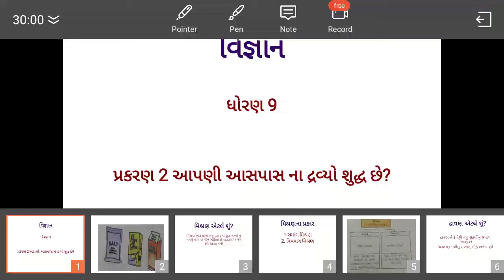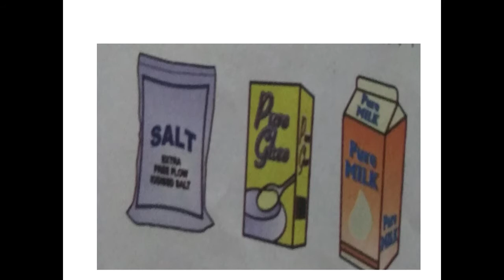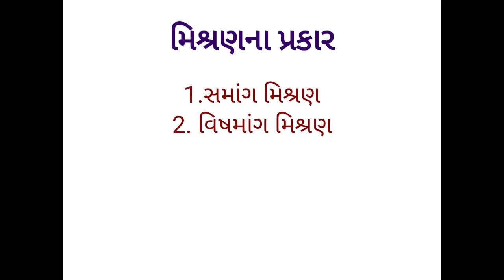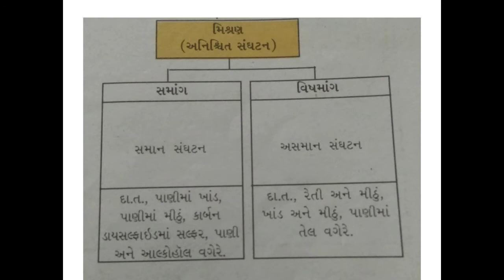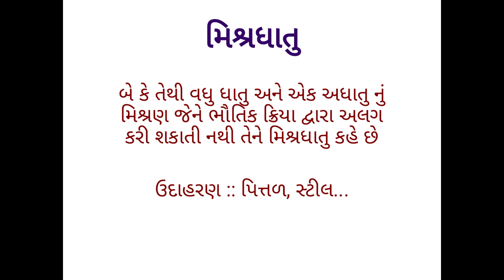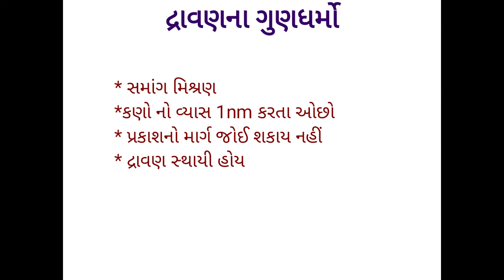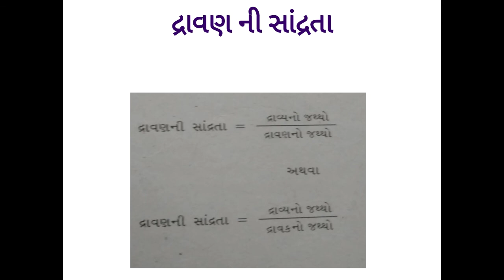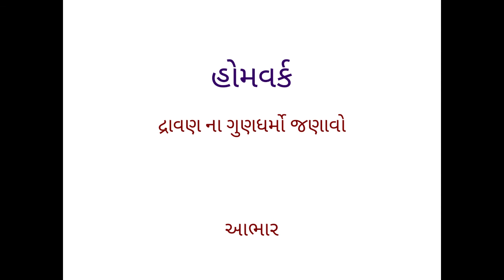ધોરણ 9 પ્રકરણ 2, ભાગ 1